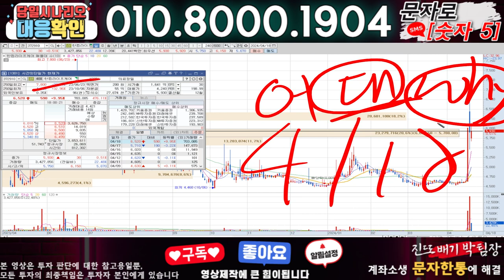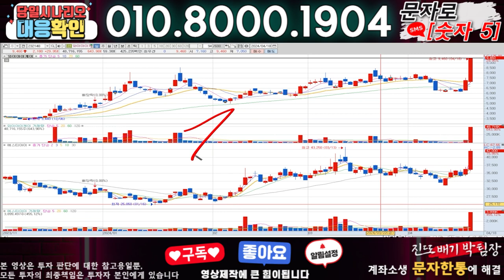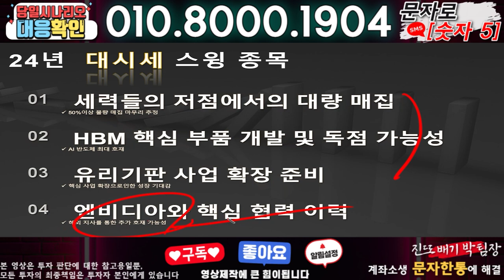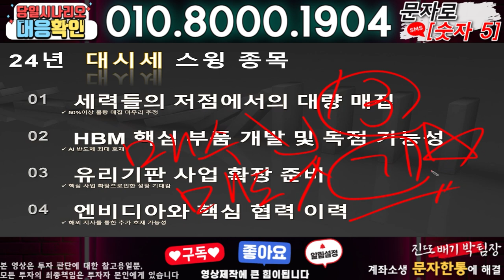한컴라이프케어 ) 3분전 기습속보-공식입장발표!! 무슨일인가?